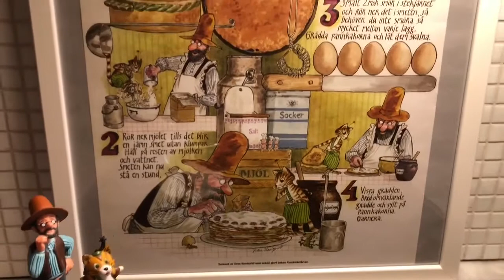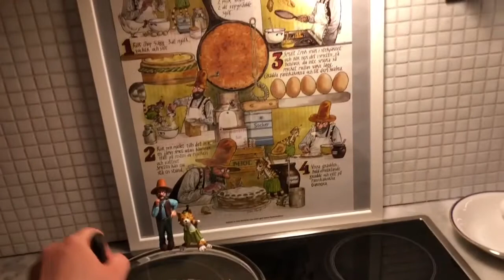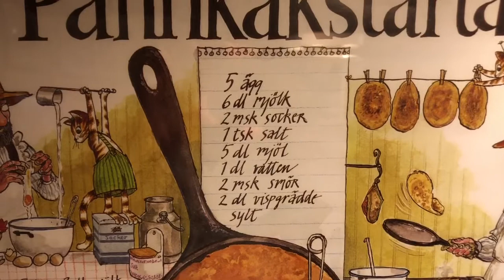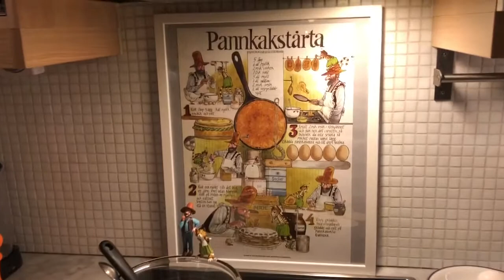Pettson och Findus, Pettersson und Findus,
Pettson and Findus making panncakes.